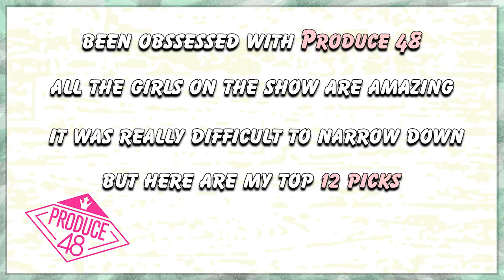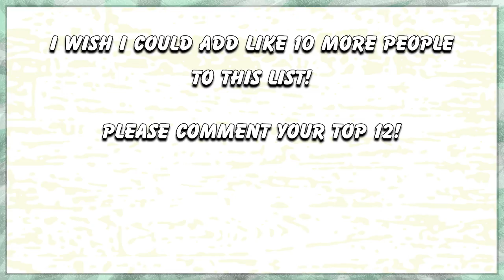My Top 12 Produce 48 Picks!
I could have honestly made this list 3 times longer. Everyone is so talented and there are so many entertaining personalities! I know its super unlikely all my picks will end up in the final group! But I hope 4/12 of them do at least haha. Please comment your favourite trainees so I can know who I should be paying more attention to!

My Picks

Miyawaki Sakura
Kojima Mako
Lee chaeyeon
Kang Hyewon
Yabuki Nako
goto moe
Yoon haesol
nakanishi chiyori
Kim minju
shiroma miru